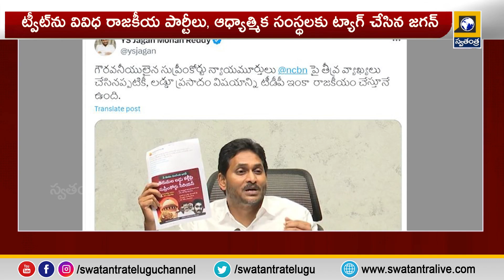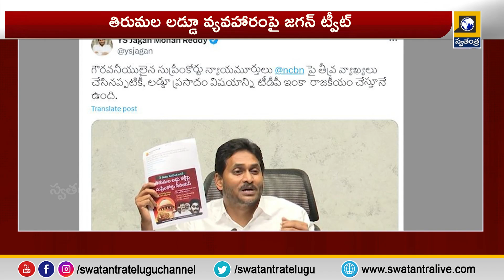తిరుమల లడ్డు వ్యవహారంపై జగన్ ట్వీట్ | YS Jagan Tweet |Tirumala Laddu Swatantra Tv